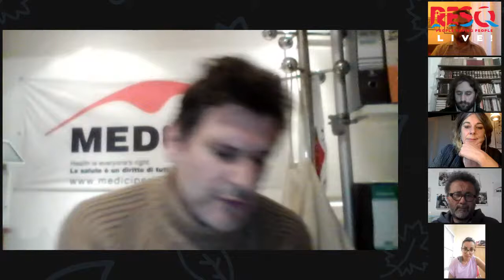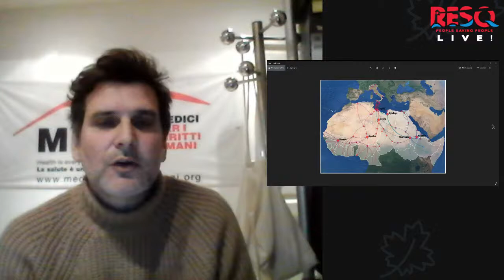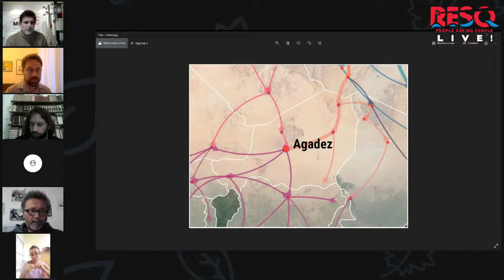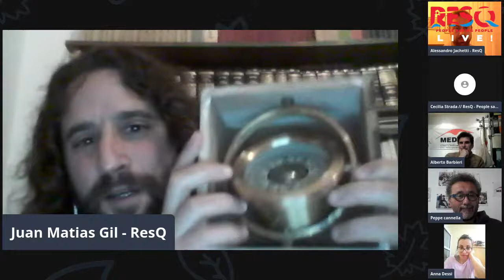Curare le ferite visibili e invisibili: le cicatrici del viaggio migratorio, dal Niger all'Italia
Sulle rotte migratorie dall'Africa subsahariana all'Europa si sta consumando da anni una delle grandi tragedie del nostro tempo. L'attraversamento del mare è solo l'ultima tappa di un viaggio di mesi o anni che lascia cicatrici indelebili, nei paesi di origine, nel deserto del Sahara, nei campi di tortura in Libia.

Ne parliamo con medici, psicologi e operatori umanitari che da anni operano sul campo cercando di prendersi cura della salute fisica e mentale di migranti e rifugiati: Alberto Barbieri (coordinatore generale Medu), Giuseppe Cannella (psicologo e psicoterapeuta Medu in Sicilia), Anna Dessi (psicologa e psicoterapeuta Medu in Niger), Alessandro Jachetti (medico e socio ResQ), Juan Matias Gil (soccorritore e socio ResQ), modera la discussione Cecilia Strada, socia ResQ.